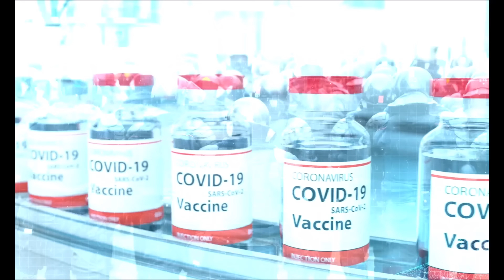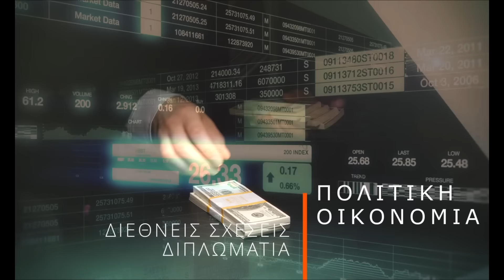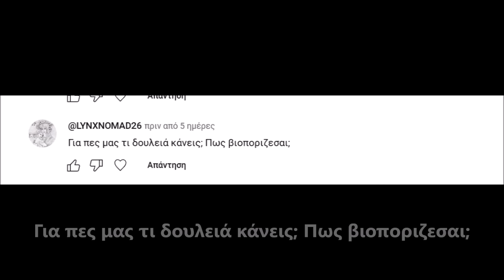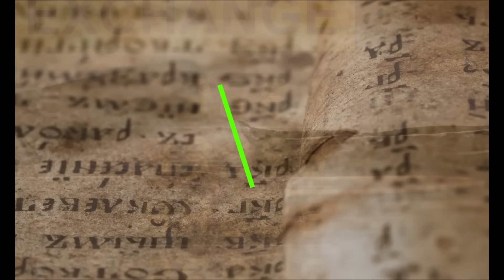ΤΙ ΕΤΟΙΜΑΖΕΙ Ο ΚΩΣΤΑΣ ΚΑΡΑΜΑΝΛΗΣ; ΓΙΑΤΙ ΗΣΥΧΑΣΕ Ο ΚΥΡΙΑΚΟΣ ΜΗΤΣΟΤΑΚΗΣ; ΑΠΟΚΛΕΙΣΤΙΚΟ ΡΕΠΟΡΤΑΖ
ΔΕΙΤΕ ΜΕ ΠΟΛΥ  ΜΕΓΑΛΗ ΠΡΟΣΟΧΗ ΚΑΙ ΑΥΤΑ ...